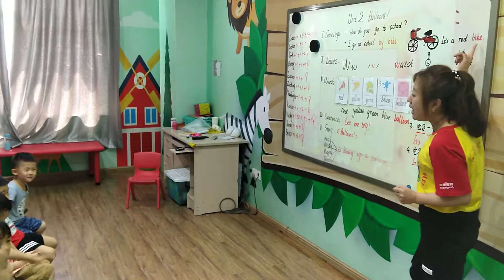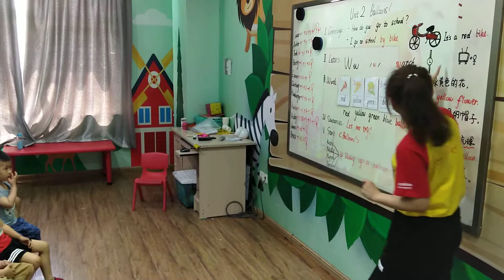高恩予(久宝)20190623-1